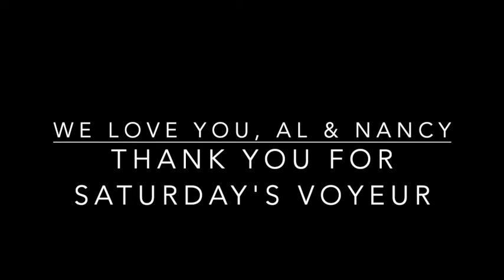Saturday's Voyeur Covid Parade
A few more loving tributes plus the parade on July 29, 2020